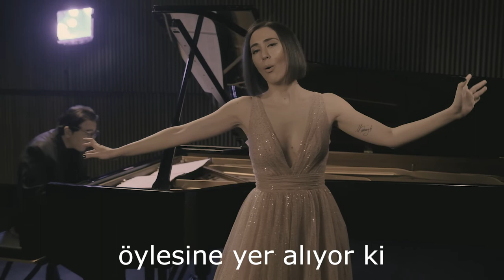Turgay Erdener ~ Sen Sen Sen - Fazıl Say, piyano - Senem Demircioğlu, mezzosoprano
Türk Bestecileri Serisi Kayıt Projesi VoI. 8

Turgay Erdener “Sen Sen Sen"

“Sen Sen Sen “,  Turgay Erdener'in en sevilen ve en bilinen eserlerinden biridir. Erdener, bu eseri ilk kez 1995 yılında Türk oyun yazarı ve şair Turan Oflazoğlu’nun iki perdelik tiyatro oyunu "Dörtbaşı Mâmur Şahin Çakırpençe" için bestelemiştir. Ardından şarkıyı 1999 yılında yeniden revize etmiş ve eser tamamıyla kendine özgü bir hâl alarak dinleyiciye ulaşmıştır.

Piyano ve şan için bestelenen eserin orjinalinde Türk enstrümanlarının da kullanıldığı bir taksim bulunmaktadır. Ben yaptığım kayıtta, Turgay Erdener'in de onayını alarak; eserin girişine, başına ve sonuna, onun melodilerinin etrafına kendi doğaçlamamı ekledim.

Mezzosoprano Senem Demircioğlu'nun  yorumuyla da eseri beğeneceğinizi umuyorum.

Sen sen sen
yok olabilirsin ama
seni sevmiş olmam yok olabilir mi
ve ben de yok olabilirim ama
özlemiş olmam yok olabilir mi
öylesine yer alıyor ki karşımda
sen sen sen
derken, özlemiş olmam yok olabilir mi ah

Turgay Erdener (1957) / Türk Besteci (Turkish Composer)
Turan Oflazoğlu (1932) / Türk şair (Turkish poet)
Fazıl Say / piyano (piano)
Senem Demircioğlu / mezzosoprano

Yapım:
ACM Production
Fazıl Say, yapımcı
Taner Zadsan, yapımcı
Eren Yağmuroğlu, yürütücü yapımcı
Toygun Özdemir, yürütücü yapımcı
Senem Tekinkoca, metin ve yazılar
Pieter Snapper, kayıt yönetmeni, edit, mix, mastering
Kıvılcım Konca, kayıt asistanı
İrem Ece Gülensoy, kayıt asistanı
Selim Çotal, görüntü yönetmeni
Hasan Kılıç, kurgu
Erçin Kaya, akordör
Arter Yapım Ekibi:
Aslıhan Tuna, etkinlik koordinatörü
Erdal Hamamcı, teknik yapım koordinatörü
Tugay Görmez, ışık teknisyeni
Recep Tanır, ses teknisyeni

Özel teşekkürler: Ece Dağıstan Say, Melih Fereli, IKSV

Bu kayıt, Arter Sevgi Gönül Oditoryumu’nda gerçekleştirilmiştir. 2021